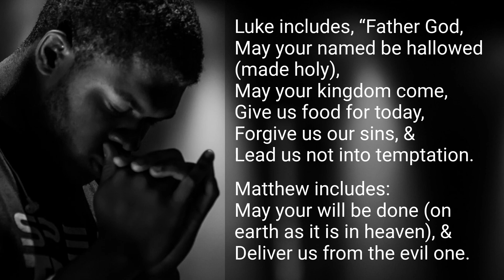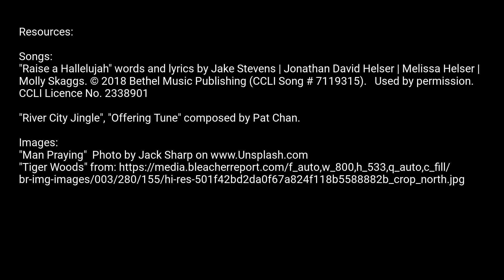Sunday, April 18th 2021 - Why Pray? - How to Pray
As we continue on our "Why Pray?" series, Pastor Darrell digs into "How to Pray".  Are your prayers all one-sided?

Songs:
"Raise a Hallelujah" words and lyrics by Jake Stevens | Jonathan David Helser | Melissa Helser |

"River City Jingle", "Offering Tune" composed by Pat Chan.